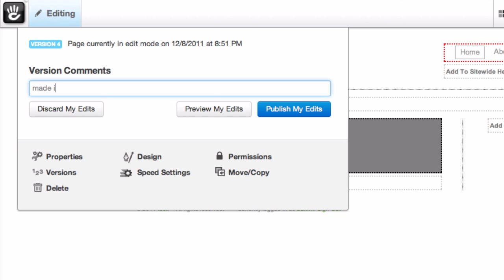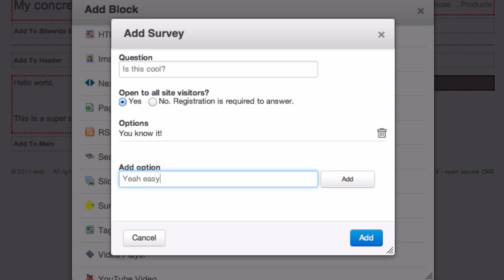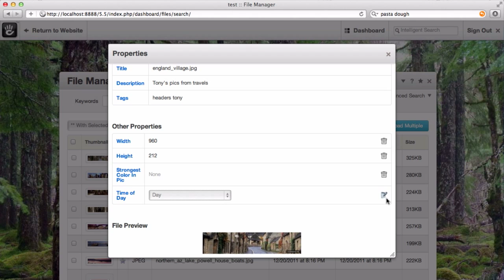Introduction to concrete5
Some quick features and benefits of this great content management system. Broken down into background for site owners, designers, and developers.